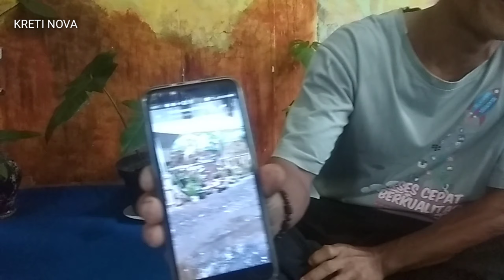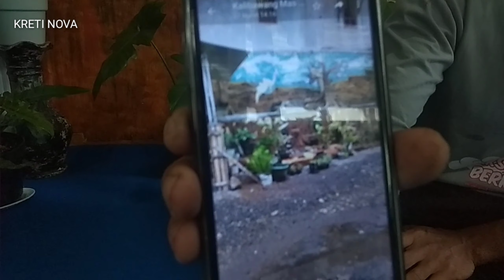Ahlinyaahli bikin taman bunga dari bahan apa saja biaya gak bikin bangkrut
yang minat bikin taman bisa merapat di sini.mau model apa sja ok..bahan apa sja juga ok..tinggal bilang sama ahlinya ahli taman. mas Priambodo.
sialur, sirandu pagerkukuh.